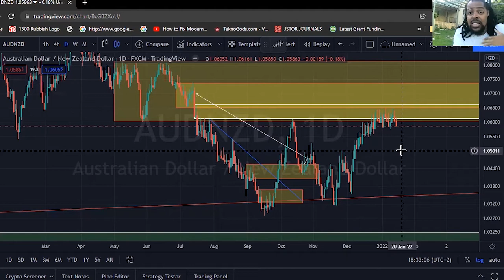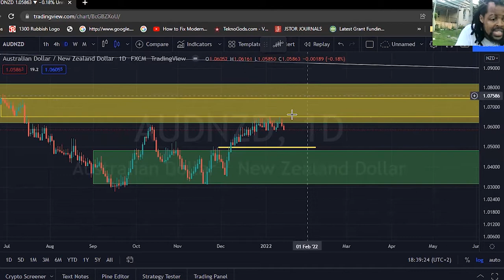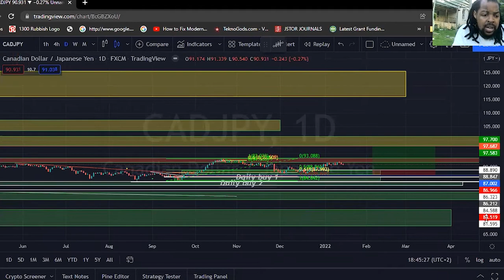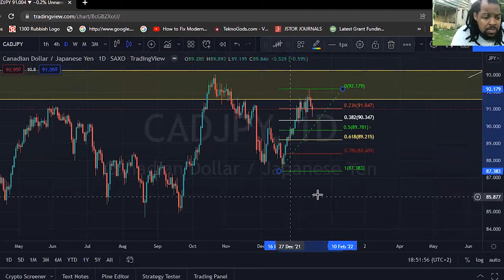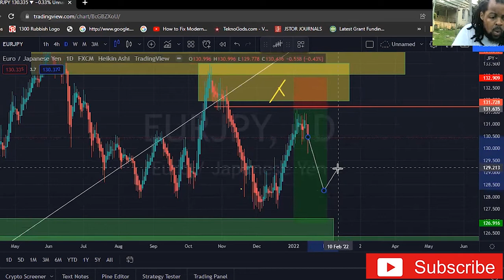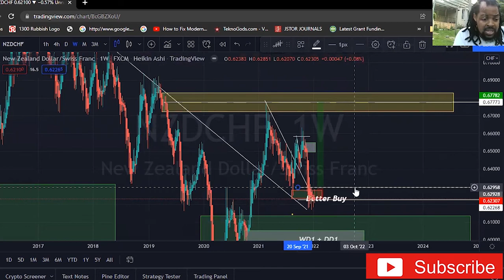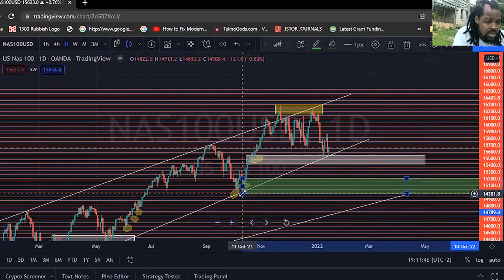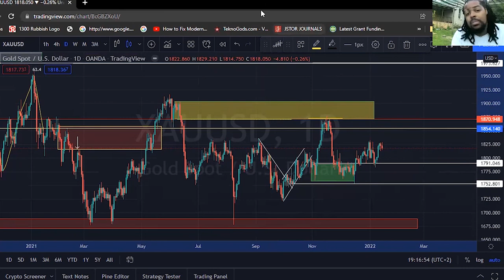Weekly Fx Trading Setups 17 January to 21 January Traders War Room #46/2022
Weekly Fx Analysis - Traders War Room 46/2022 end of year Target $ 743 500

Charts discussed in this video: AUDNZD, CADJPY, EURJPY, GBPCAD, NZDCHF, Gold, Nasdaq100.

Our trade signals have been perfect given out in war rooms and then managed in our public and free telegram group. The goal is to eventually win the retail traders mind over - so you understand that you can also do this correctly and become consistently profitable.

- I trade accounts live, right here in front of you so you understand the realities of trading
- Institutional Supply and Demand Trading
- Well explained videos to help you build your forex trading strategy and market knowledge
- Consistent content to ensure traders have a safety net.
This is our channel not just mine let's group it together.

My style of trading and investing is that of Institutional Supply and demand, tracking order flows, trading order blocks that constitute as real supply and demand levels. I will be using this platform to provide education around the subject and discussing all assets classes, Forex, Stocks, crypto

Registration for 365 Trading Academy "Wealthy in 3 years Stocks and Crypto Currency" Programme

Forecasting represents predictions of market prices and/or volume patterns utilizing varying analytical data. It is not representative of a projection of the stock market, Forex Market or of any specific marker or investment. Nothing contained in this channel is intended to constitute legal, tax, securities or investment advice, nor an opinion regarding the appropriateness of any investment. The general information contained in this publication should not be acted upon without obtaining specific legal, tax and investment advice from a licensed professional. Please remember that all investments carry some level of risk, including the potential loss of principal invested. They do not typically grow at an even rate of return and may experience negative growth. As with any structuring of a portfolio of investments, attempting to reduce risk and increase return could, at certain times, unintentionally reduce returns. The information, analysis and opinions expressed herein are for general, impersonal information only and are not intended to provide specific advice or recommendations for any individual entity.